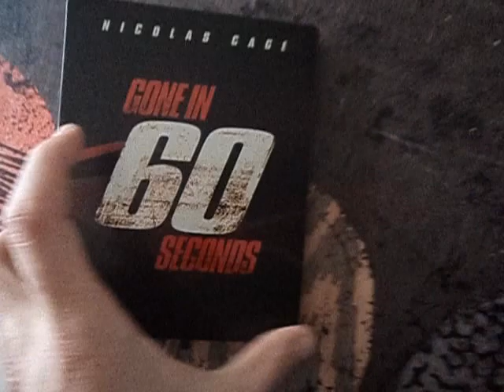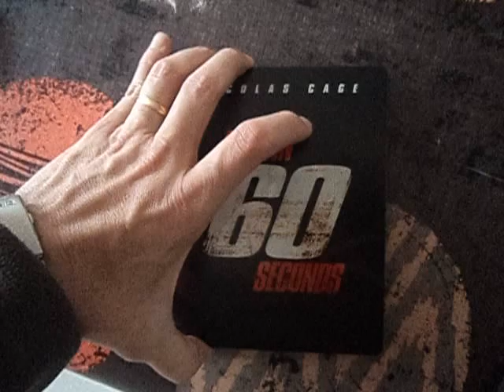60 SECONDES CHRONO STEELBOOK BLURAY